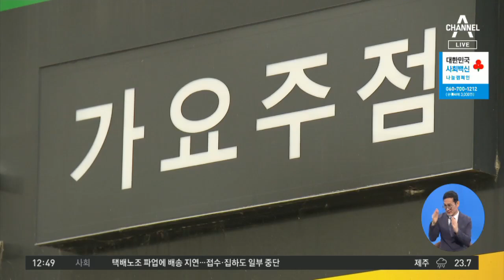접객원 달랑 1명?…단속해보니 비밀공간에 15명 숨어 | 뉴스A 라이브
접객원 달랑 1명?…단속해보니 비밀공간에 15명 숨어

변이 바이러스의 확산세까지 심상치 않은데, 방역수칙 위반 사례는 여전합니다.

이번에는 유흥업소에서 몰래 영업하던 접객원들이 비밀공간에 숨어있다 적발됐습니다.

배유미 기자입니다.

〈평일〉
08시 50분 김진의 돌직구 쇼
12시 00분 뉴스A 라이브
17시 20분 뉴스TOP10
19시 00분 뉴스A

〈주말〉
12시 10분 토요랭킹쇼·뉴스A 라이브
19시 00분 뉴스A

〈평일〉
08시 00분 라디오쇼 정치시그널 (유튜브 라이브)
08시 50분 김진의 돌직구 쇼
10시 20분 김진의 더라방 (유튜브 라이브)
12시 00분 뉴스A 라이브
15시 50분 강력한 4팀
17시 20분 뉴스TOP10
19시 00분 뉴스A

〈주말〉
12시 00분 토요랭킹쇼·뉴스A 라이브
17시 40분 뉴스TOP10
19시 00분 뉴스A